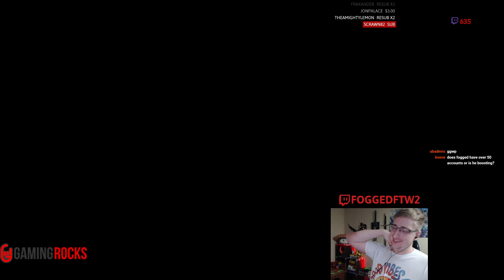THIS IS HOW #1 TRYNDAMERE WORLD DEALS WITH TEEMO! (BIGGEST COUNTER IN LOL) - League of Legends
THIS IS HOW THE RANK 1 TRYNDAMERE WORLD DEALS WITH THE HARDEST COUNTER, TEEMO! LEAGUE OF LEGENDS SEASON 8 TRYNDAMERE TOP GAMEPLAY!